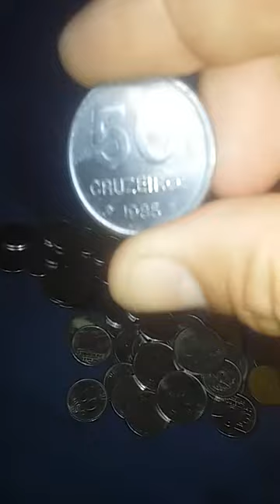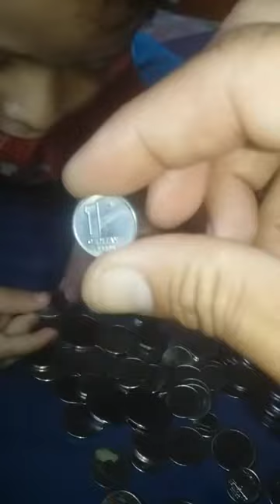Moedas rarissimas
Vendo